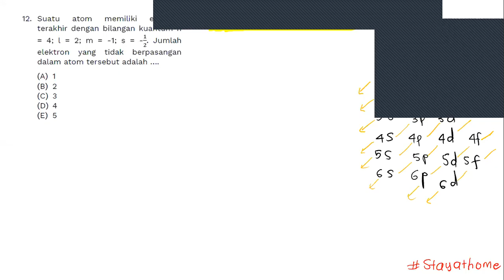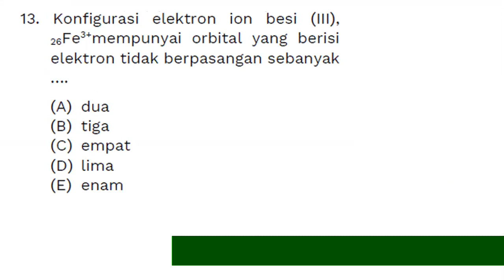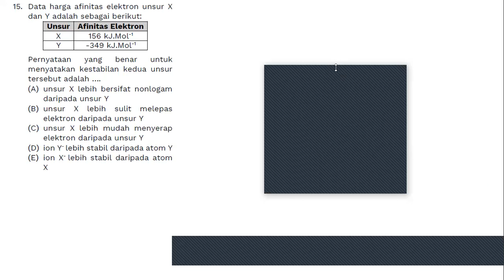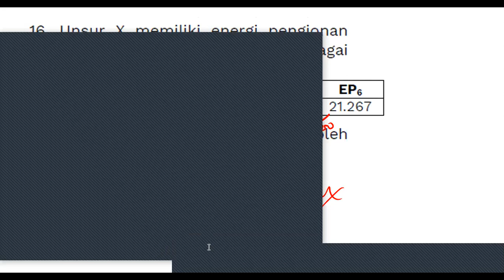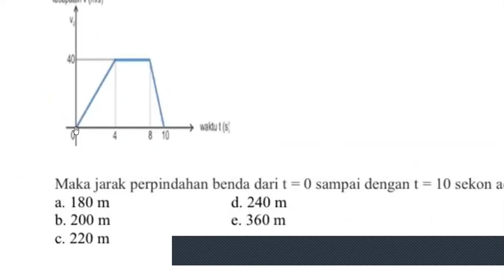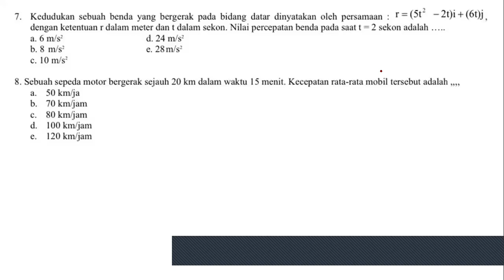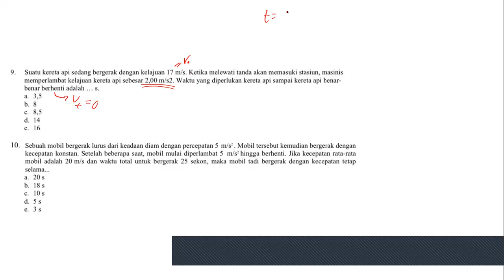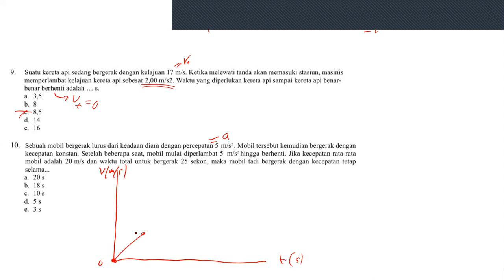Bahas Soal Atom, Sistem Periodik Unsur dan Kinematika Kelas 10 SMA